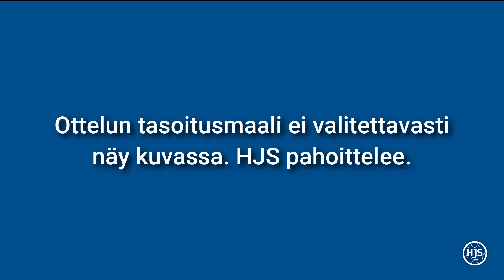29.5.2021 HJS - KaaPo tilannekooste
Tilannekooste 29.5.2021 pelatusta HJS - KaaPo ottelusta.

Valitettavasti HJS:n 2-2 tasoitusmaali ei tullut nauhalle.